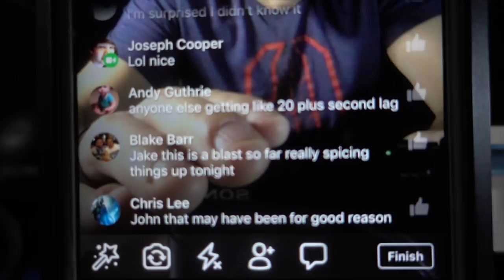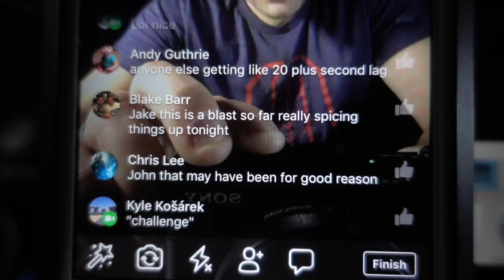The $750 G2 YoYo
Vlog 279
buy the best yoyos in the world at gsquaredyoyos.com